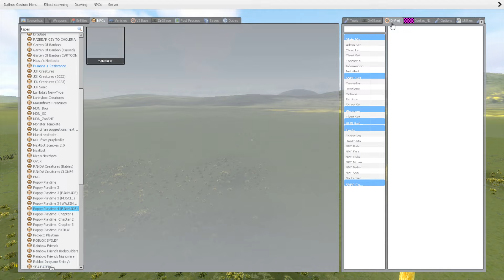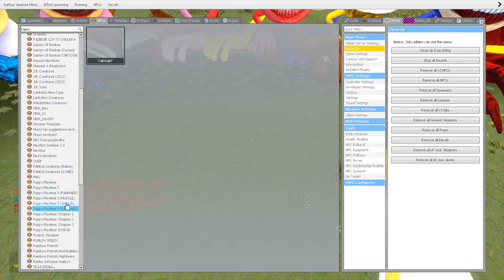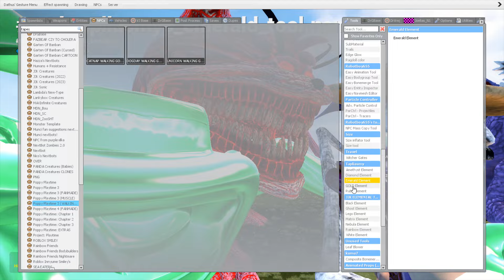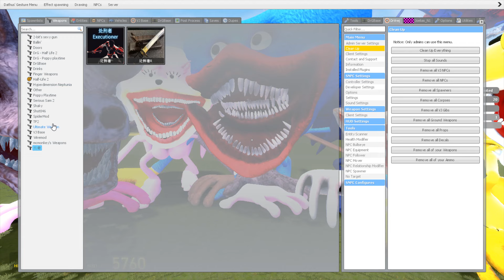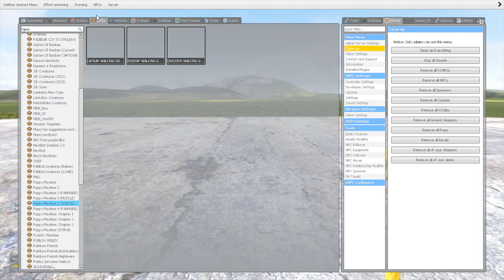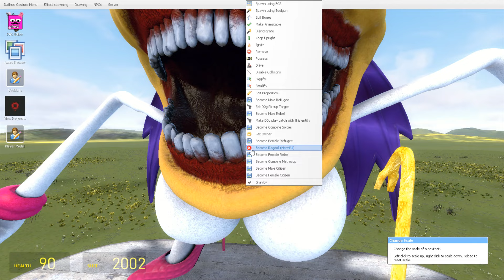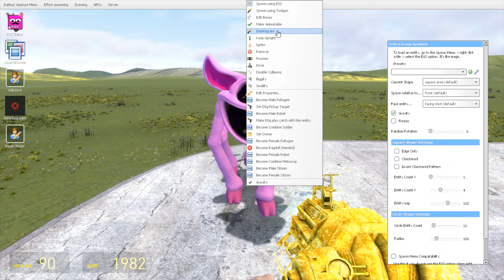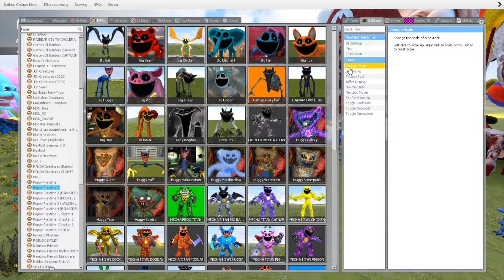NEW SHIN SONIC TAPES LOVE STORY VS WOMAN SONIC TAPES SAD STORY ANIMATION SG In Garry's Mod!